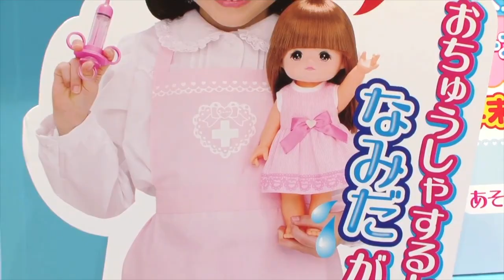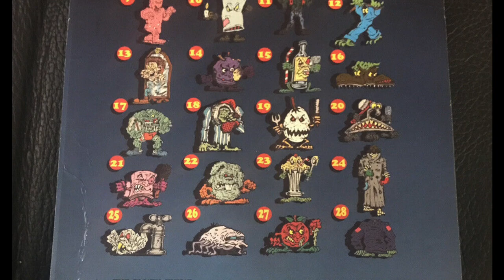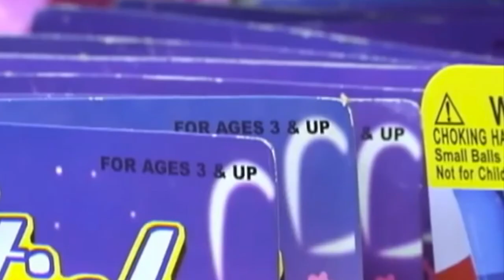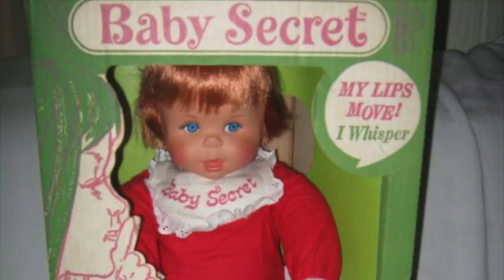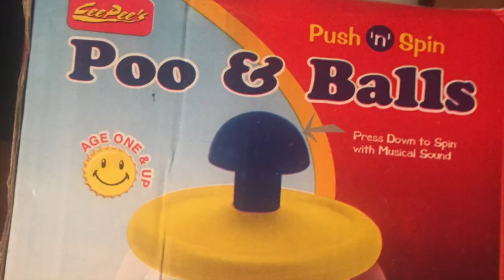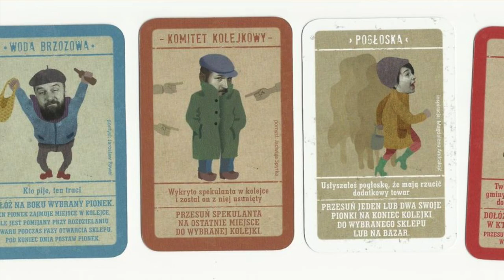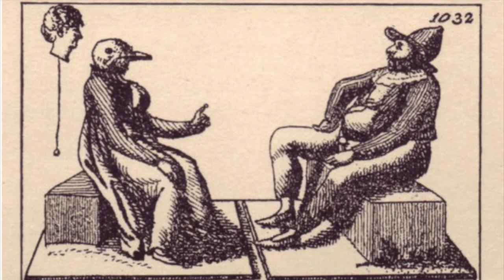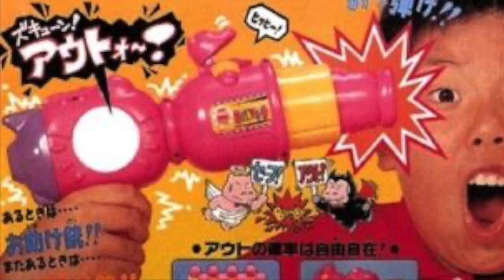15 AWFUL Toys From Around the World - BRAZIL, GERMANY, JAPAN, UK+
Today we are taking a looksy at 15 very weird toys from around the world.

Nanaimo, B.C.
V9T 6N4
Canada